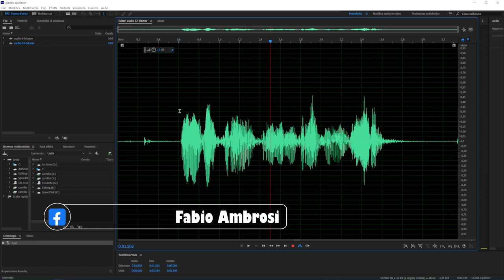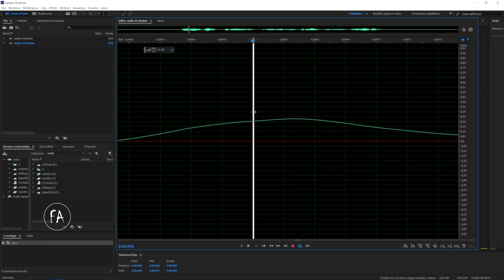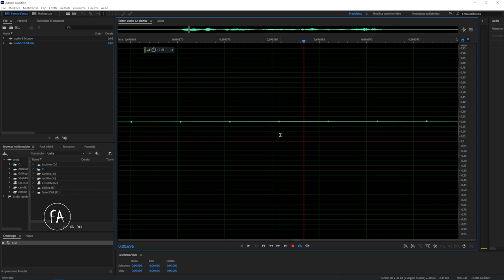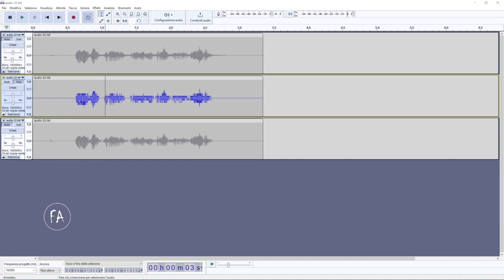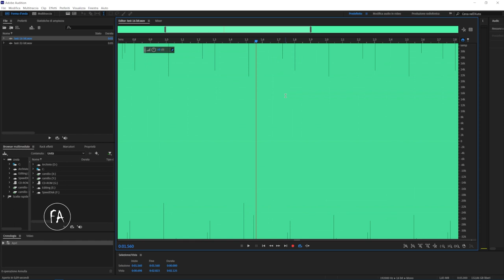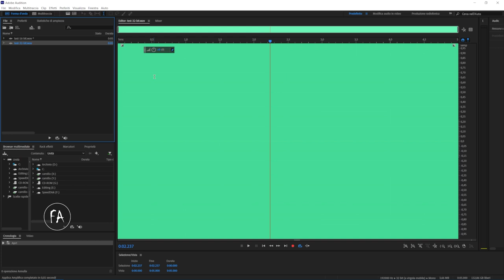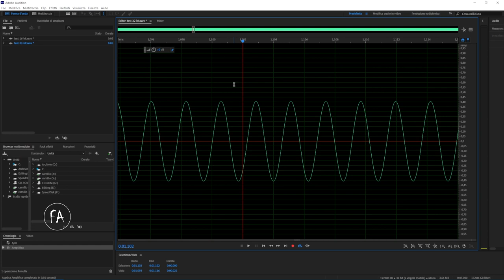#4 - Adobe Audition: frequenza di campionamento e profondità dei bit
Priam di vedere praticamente come funziona Adobe Audition facciamo un piccolo passo indietro e cerchiamo di capire cos'è e come funziona l'audio digitale. In particolare, in questa lezione del corso base di Adobe Audition, vedremo cos'è la frequenza di campionamento e cosa si intende quando parliamo della profondità dei bit di un segnale audio digitale.

Abbonati al canale per seguire il corso integrale e per accedere a contenuti esclusivi